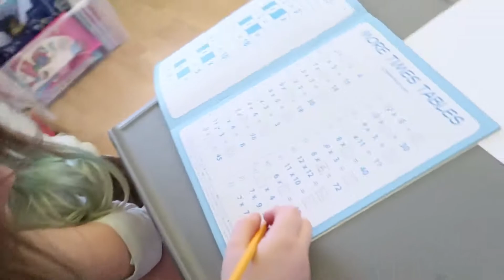Gemma's Diary - Number 4! Christmas Sloths & Tree Fails!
Hello! Happy Vlogmas DAY 15! Thank you for clicking to watch my 4th Gemma's Diary. This week we got the Christmas Tree up but experienced 2 BIG FAILS! We invited new elves into our home and had so much fun at WCT Vlogmas Storytime, this week we have introduced the Christmas Sloth!

Go over to the Wee Clan Torrance channel for more FUN EVERY DAY with Gemma and Bodhi!

Today is day 1080 of Dance 365 with the WCT! Dance Every Day and Raise The Energy!

I am reading and enjoying MINECRAFT - THE ISLAND. You can find it and purchase it with this